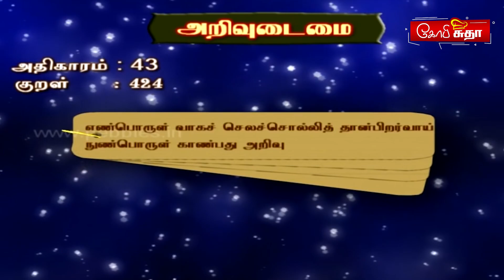கார்த்திகை தீபம் செட்டிநாடு கந்தரப்பம் | Karthigai Deepam Chettinad Katharpam Receipe # 990